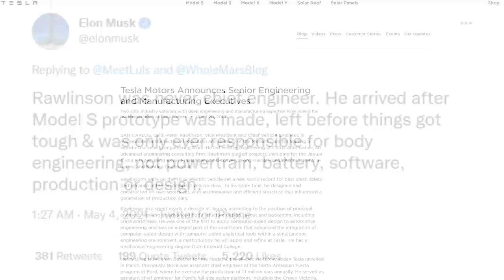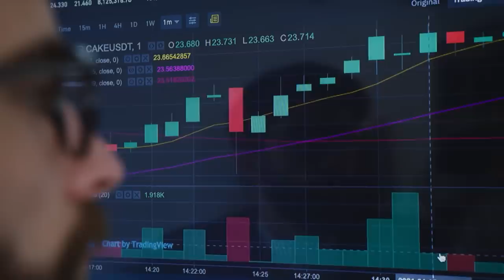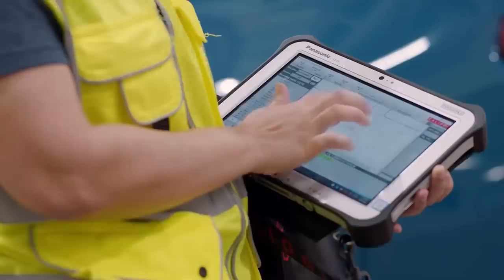What's Hiding Behind Elon Musk's Attack on Rivals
Elon Musk has made some bold statements about his rivals, but none of them are true as I'll show you in this video. Plus, State of Charge YouTube channel host Tom Moloughney will be here to analyze Elon Musk's statement as well.